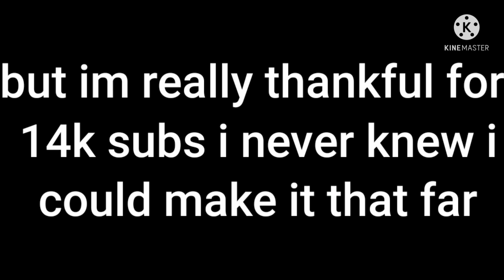Lookism characters react to 👊🏻Yoo Hobin👊🏻